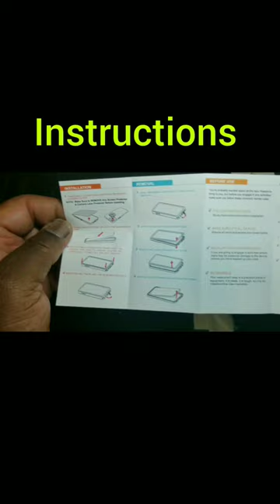Cheap S23 Ultra waterproof case... Did it work 🤔🤷🏾‍♂️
To purchase this case 👇🏾
SPIDERCASE Designed fo Galaxy S23 Ultra Case Waterproof,Built-in Screen Protector Full Protection Heavy Duty Shockproof Anti-Scratched Rugged Case for Galaxy S23 Ultra 5G 6.8'' 2023 Black